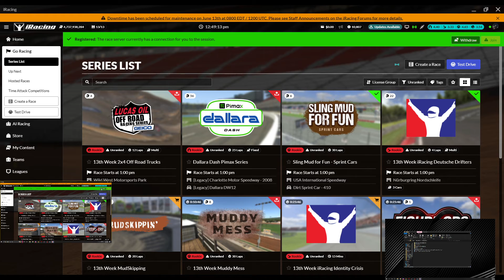13th Week Shiny New Shakedown - Brands Hatch Circuit - iRacing Road - Week 13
13th Week Shiny New Shakedown - Brands Hatch Circuit - iRacing Road - Week 13

0:00 - Intro
3:46 - Green Flag
19:43 - Wrecks & Results